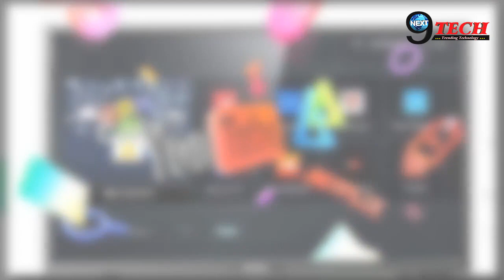Smart Led TV में है इतने खास फीचर | Smart Led TV Features